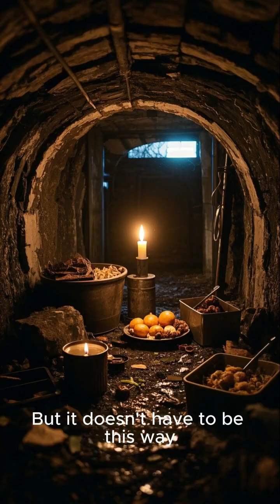What If the Sun Turned Off Instantly? | Global Freeze Begins 🌍❄️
What if the Sun just… turned off?
In seconds, Earth would be plunged into darkness.
Temperatures would drop fast. Life would freeze. Humanity would face extinction.
This short explores one of the most terrifying “What If” scenarios ever imagined.

☀️ Watch till the end to see how long Earth would last!

🎬 Powered by AI